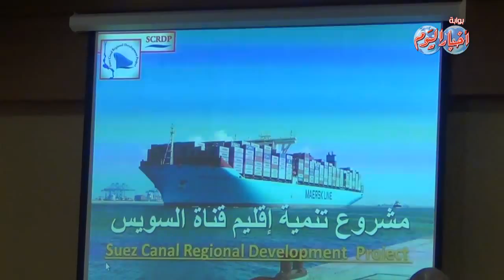"الببلاوى" يعلن البدء فى مشروع تنمية محور قناة السويس